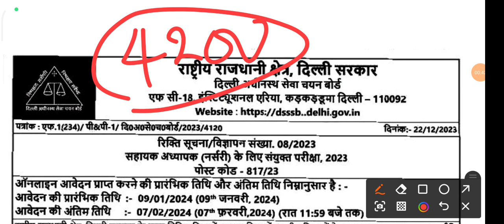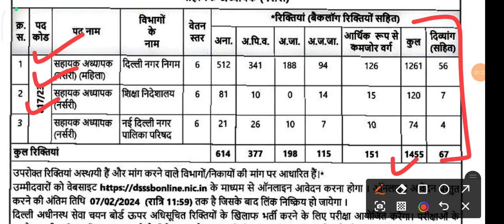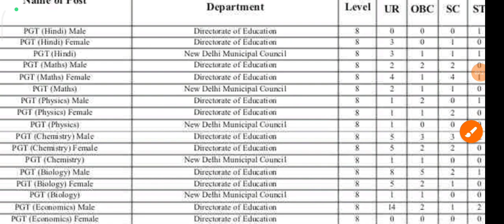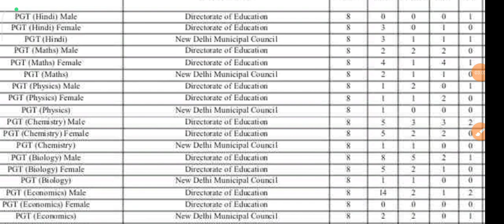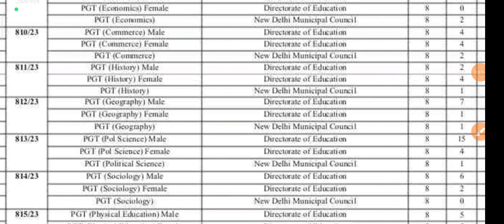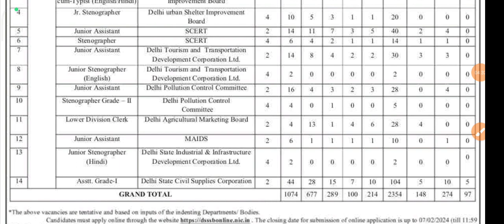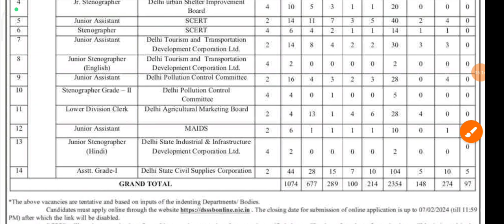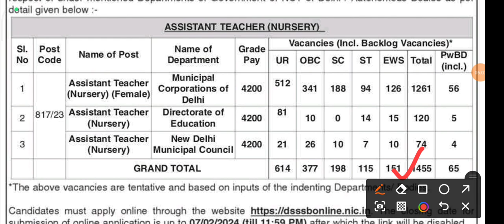DSSSB 4200+ POST NOTIFICATION OUT 2024 | DSSSB BIG VACANCY IN TEACHING AND NON-TEACHING POSTS 2024